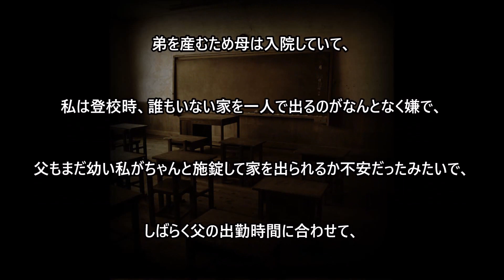【怖い話】コラッ【洒落怖】【都市伝説】【怪談朗読】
引用元

関連動画